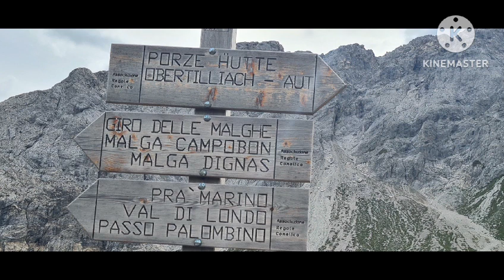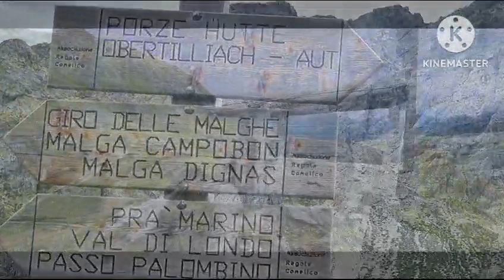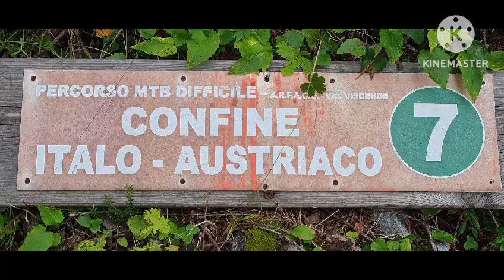una passeggiata alla forcella dignas-confine di stato.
Video da parte di Antonio De Bernardin